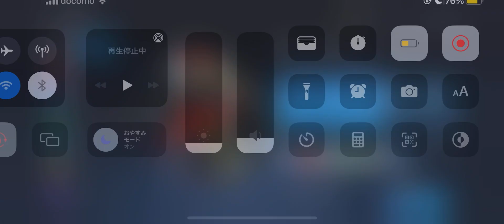【オープンワールドRPG】ノアズハート #4